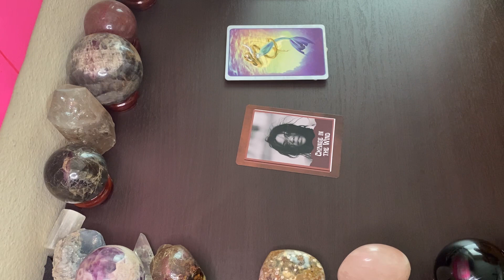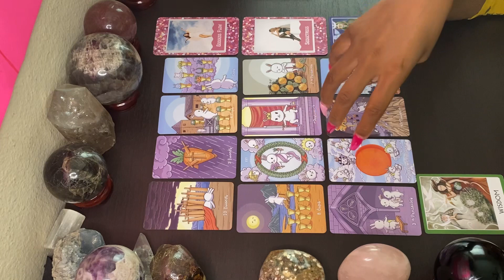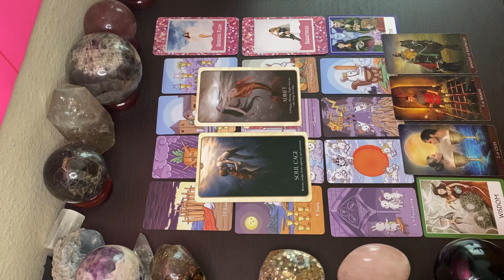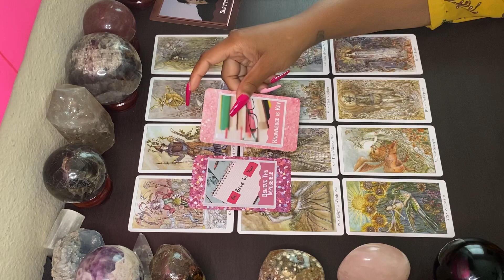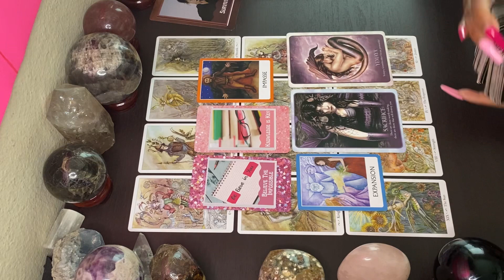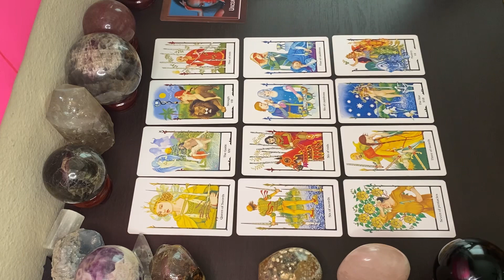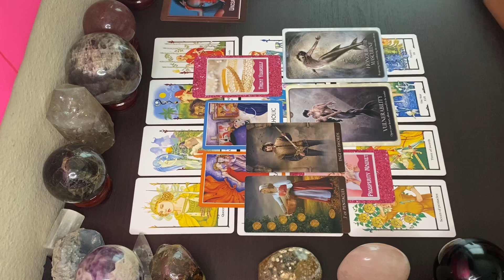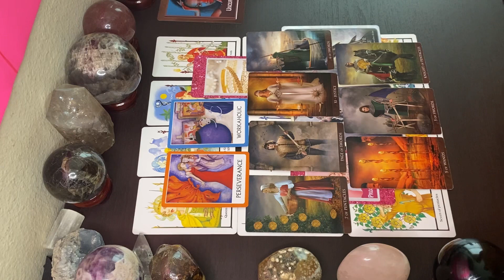Who's Missing You? 🤔 Who's Thinking of You Pick a Card Tarot Reading!!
It’s The Divination Duchess and I am super excited you’ve picked me to be your card reader for your tarot card reading 🤩🥰🤩

21 Days of Intuitive Angel Guidance to Open Your Pathways to Love

Time Stamps:
Change in The Wind: 1:15
Survival: 12:12
Uncertainty: 23:05

Wishing you many blessings and much love 💕🤗💕🤗
From your favorite tarot card reader